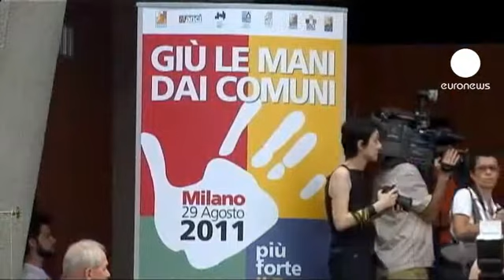İtalyan liderler tasarruf planı değişikliklerini...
Borç darboğazındaki İtalya'da koalisyon hükümeti, geçtiğimiz haftalarda onaylanan tasarruf planında kapsamlı değişiklikler düşünüyor. İtalya Başbakanı Silvio Berlusconi, Ekonomi Bakanı Giulio Tremonti ve koalisyonun büyük ortağı Kuzey Ligi partisinin lideri Umberto Bossi ile Milano'daki villasında bir araya geldi.

Euro Bölgesi'nin en büyük ekonomilerinden biri olan İtalya'da kabine, 2013 yılına kadar bütçe açığını 45,5 milyar Euro azaltmayı amaçlayan tasarruf planını onaylamıştı.